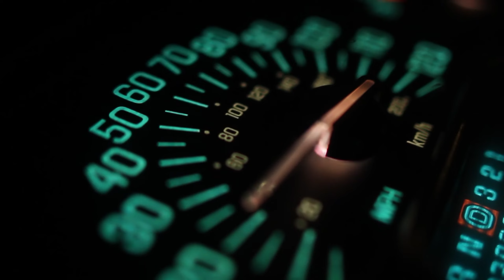All New 2025 Bentley Continental GT Officially Revealed | All You Want To Know!!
Discover the epitome of luxury and performance with the All New 2025 Bentley Continental GT Redesign! 🚗✨ In this video, we delve into every stunning detail of the latest iteration of this automotive masterpiece. From its sleek exterior lines to its opulent interior features, join us as we explore what sets this iconic model apart in the realm of luxury cars. Get ready to indulge your senses and elevate your driving experience to new heights. bentley bentleycontinentalgt luxurycars #2025